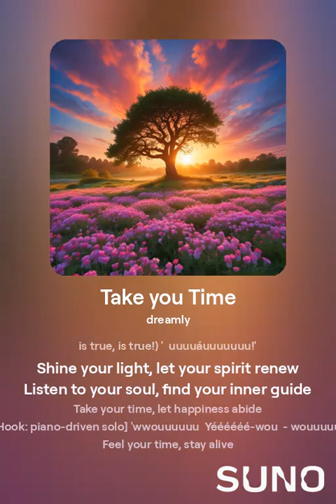Take you Time - LUCIANO VIEIRA LIMA